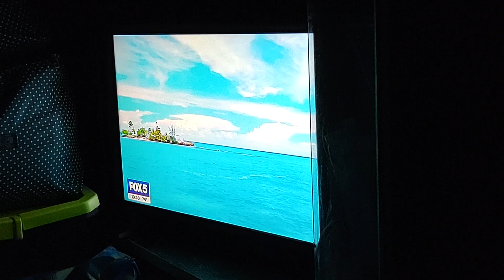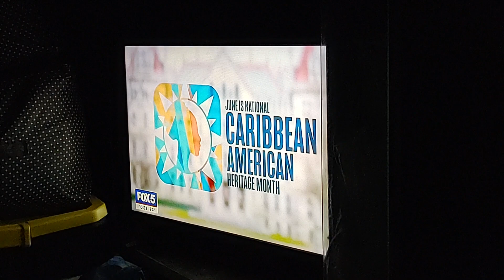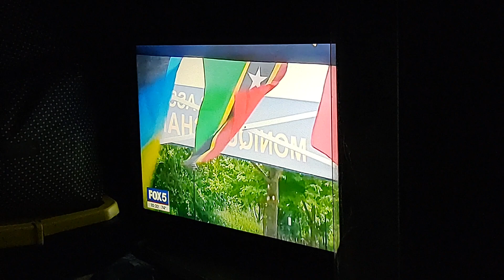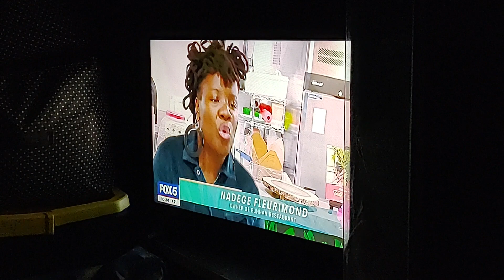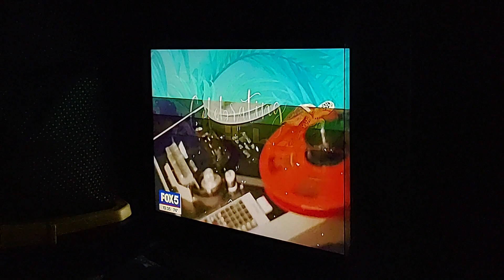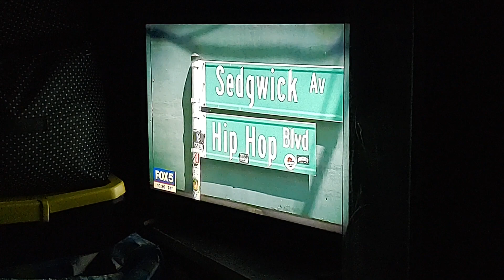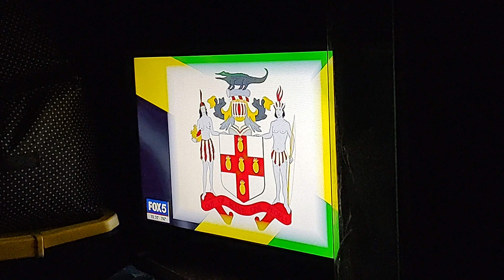Fox 5 News On Caribbean Culture Video. June 2023.